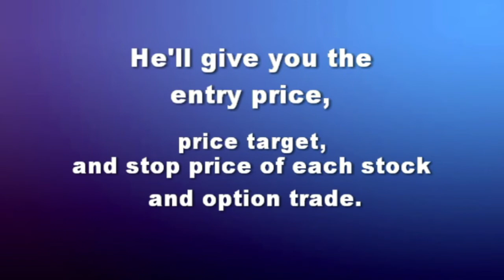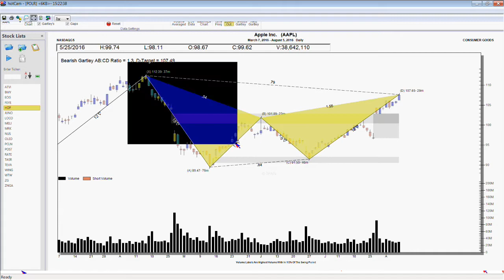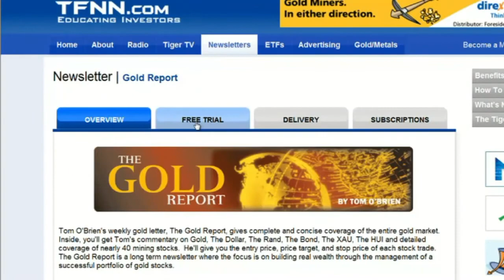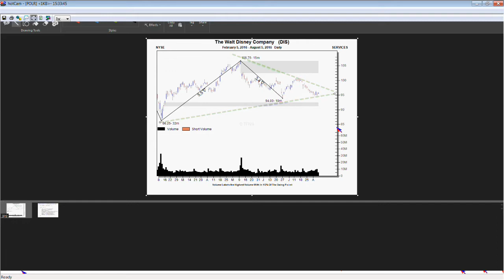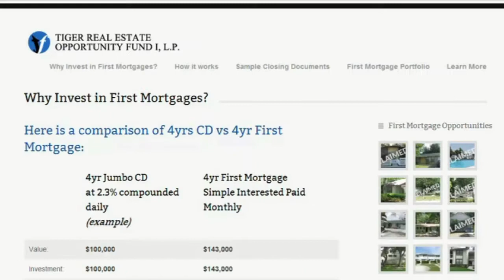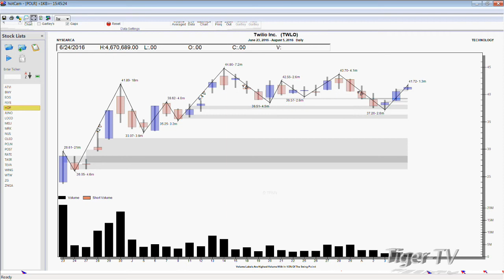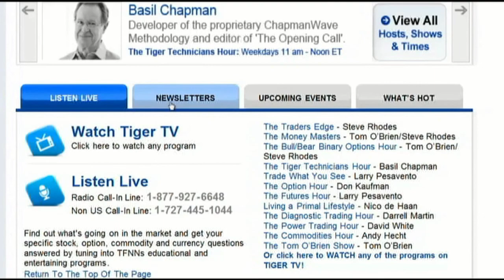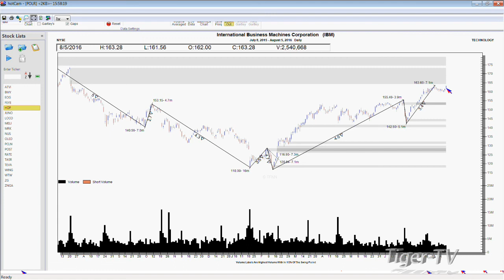August 5th Tom O'Brien Show on TFNN - 2016